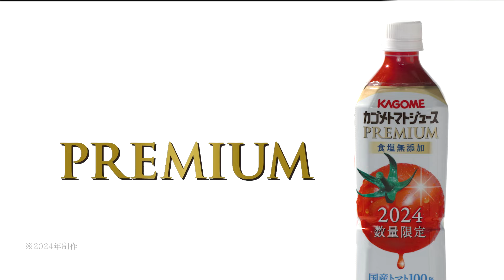カゴメトマトジュースPREMIUM「その特別なおいしさの理由は。」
ひとつひとつ丁寧に収穫された国産の完熟トマトを使用し、工場に運ばれ、とれたてストレート製法によりジュースになります。